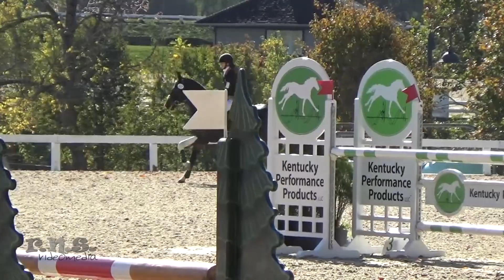Jessie Schwartz & Whf Kitaro at Hagyard Midsouth Team Challenge 2020